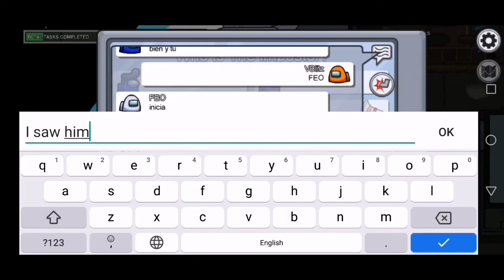You look suspicious